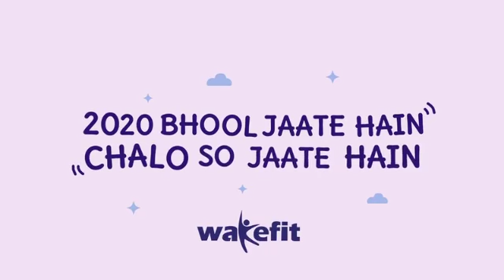2020par kabali in hindi 2020 latest song in hindi 2020 2020 tu kyu aaya ha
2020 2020 new in hindi song
2020 bhaad main ja